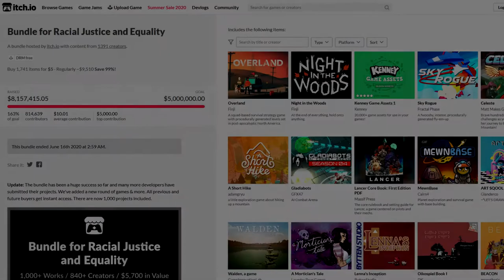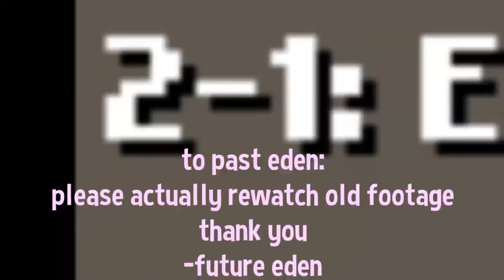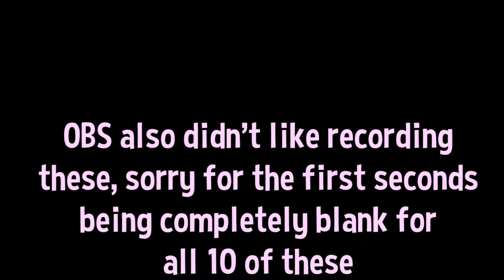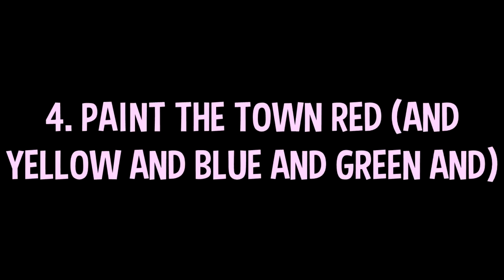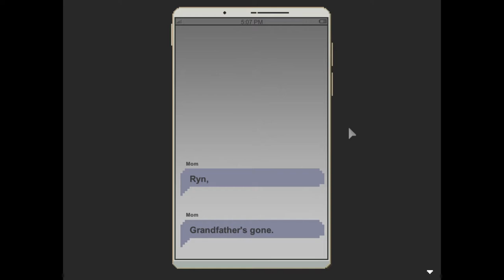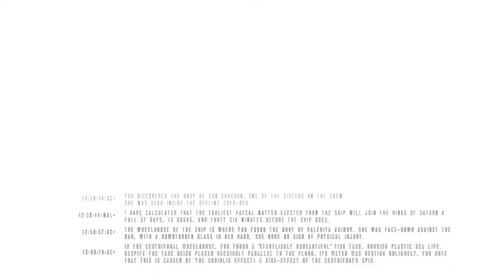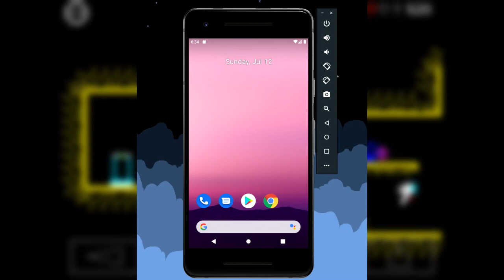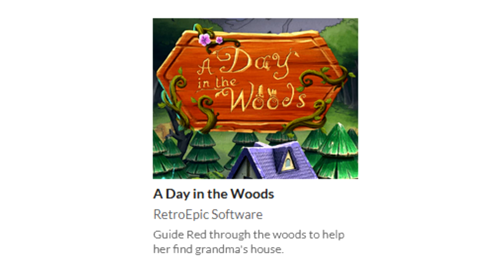Itchy Bundle Episode 1: Opening Pandora's Box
AKA Eden bullies at least 19 developers in the span of 45 minutes.

This series will have me tackling every singleplayer game (that isn't in VR) included in the itch.io Bundle for Racial Justice and Equality Almost all of these are first impressions and aren't highly detailed reviews, so please let me know if I'm missing the point of any of the games or anything. Corrections will have a video of their own.

0:00 Intro
1:20 Number Munching & Disclaimer
4:38 [EN/ESP] The Tail Makes the Fox - Episode 1
6:05 [HammerA] HammerTime !
7:32 [SIBERIA]
8:15 [Speer]
9:29 // Down to Earth //
12:34 # hasicontent
12:50 1,000 Heads Among the Trees
17:19 10 in 1 game-a-week bundle!
24:18 10S
25:33 12 Labors
28:05 1365
29:29 1977: Radio Aut
30:45 2000:1: A Space Felony
32:51 2064: Read Only Memories
33:56 2d flight simulator
37:40 36 Days A Week
38:50 4-LEGGED HEROINE
39:40 8 Bit Space
42:53 9 Till Void
44:02 it's over!